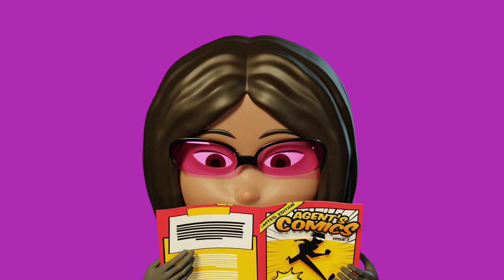The Wilsons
The Wilsons provides students with a carefully-graded syllabus which gradually develops their vocabulary and language skills through the use of up-to-date, interesting texts that motivate and encourage students to improve their language level.
Teachers and students will love it!